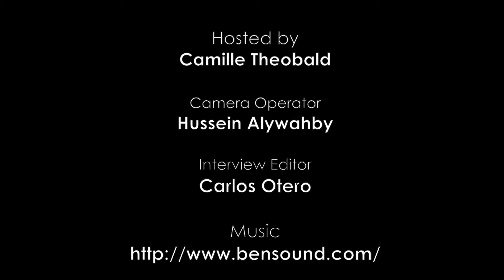Deadly Revisions by Gregory Blair